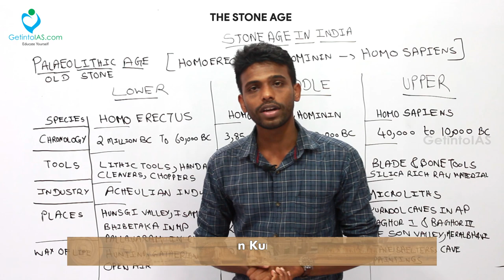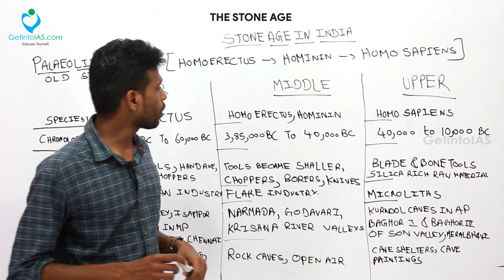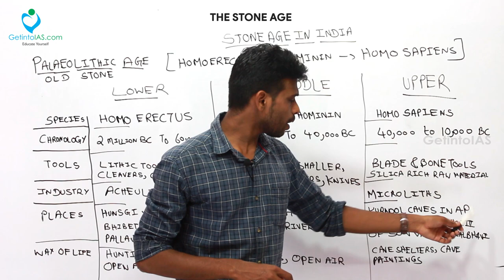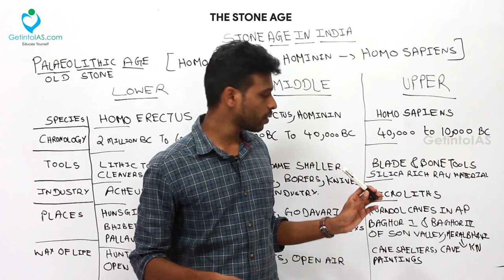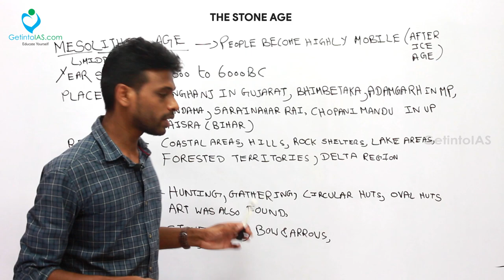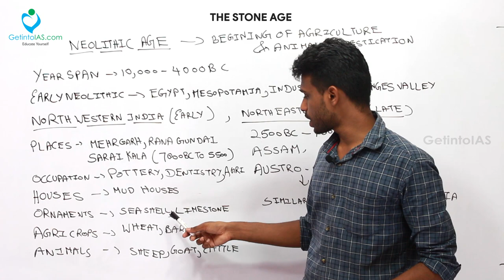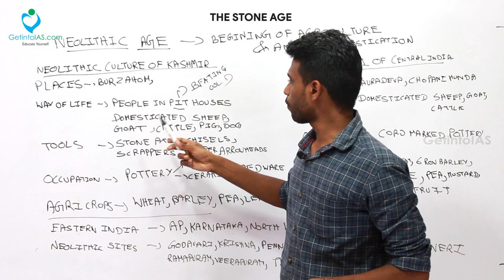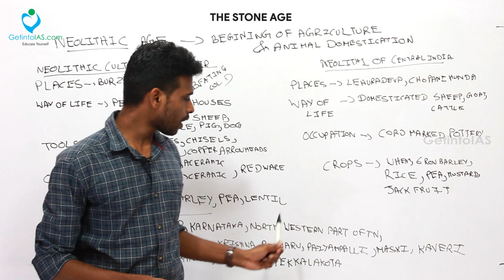The Stone Age | Tamilnadu State Board Book | In English | UPSC | GetintoIAS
The Stone Age | Ancient Indian History

Paleolithic Age / Old Stone Age
Mesolithic Age / Middle Stone Age and
Neolithic Age / New Stone Age

Related History Books for Prelims
- Ancient and Medieval Tamil Nadu State Board Books
- Modern India by Spectrum Books
(or) Modern Indian History by Sonali Bansal

PLEASE CHOOSE ANYONE BOOK AND FOLLOW IT. DON'T READ ALL THE THREE BOOKS. IT'S WASTE OF TIME.

Lecture by : Mohan Kumar S | Educator | GetintoIAS.com